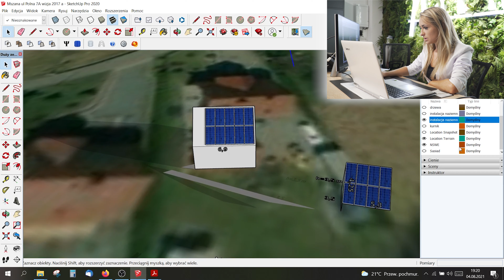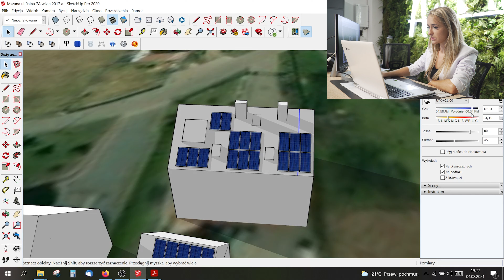Jak projektujemy instalację fotowoltaiczną?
Dla naszych widzów z YouTube'a przygotowaliśmy również bezpłatną wycenę i analizę pracy urządzenia w ich domu - zostaw swoje dane w linku poniżej, a my oddzwonimy do Ciebie i udzielimy wszelkich informacji!

Sprawdźcie również naszego bloga o energii odnawialnej!

Od wielu lat dostarczamy wiedzę i kompleksowe rozwiązania w zakresie Odnawialnych Źródeł Energii, sprawdź nas! 🍀